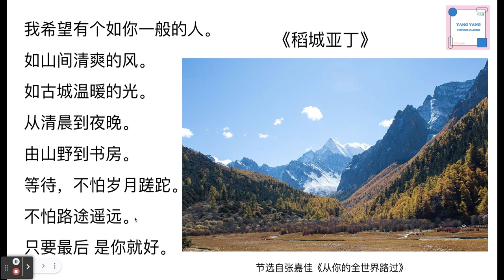《稻城亚丁》‘Dào Chéng Yà Dīng'/ Poems / Read aloud#learnChinese#学中文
A poem about "Dao cheng" which is a beautiful place you could visit someday.

Learn Chinese is fun and easy with Yang Yang Chinese classes.
In these videos you'll find the most important vocabulary, grammar and characters for reading, writing and speaking Mandarin Chinese.
To practice reading Chinese check out the wonderful Chinese children's books playlist i created. Kids will love reading these fun books in Chinese.
There are online Chinese lessons here for young children, older students and adults who are starting to learning Chinese. The YCT videos are for children and with these videos you'll be ready to take the Youth Chinese Test (YCT) the most popular Chinese language assessment for young students.
I also have a collection of videos for HSK Chinese language assessments. The HSK tests are the most popular and most important Chinese language test for students learning Chinese - similar to the English tests IELTS - TOEIC etc...
I hope you like these videos and they help you learn Chinese.
Learn to read, write and speak Chinese online.